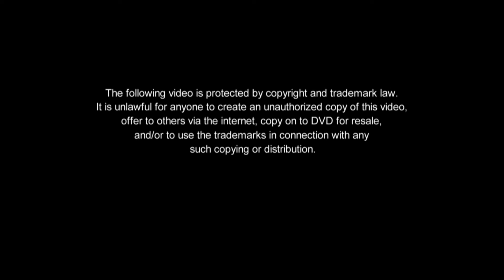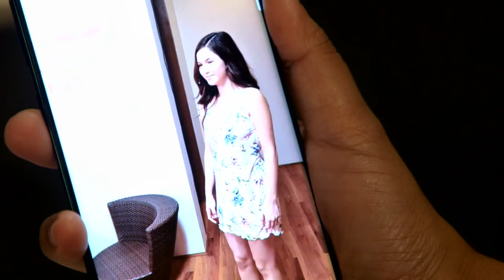[ENG SUB] Ep 48 | Araw Gabi | JM De Guzman, Barbie Imperial, Vina Morales